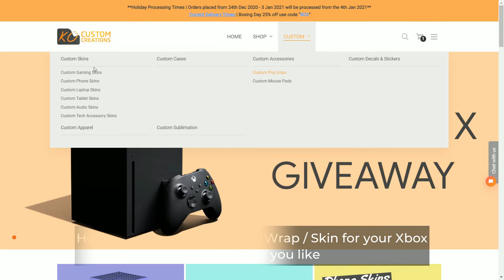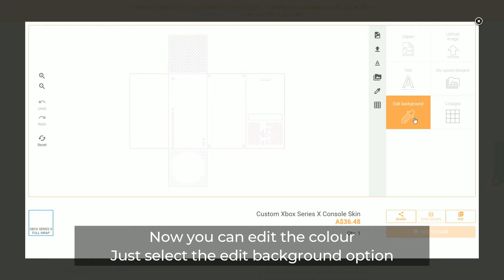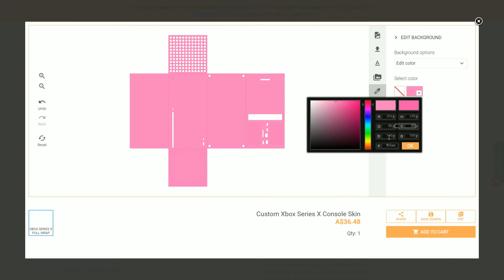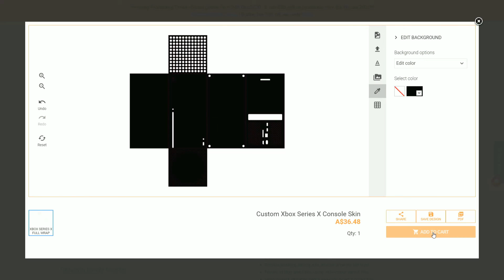Make your Xbox Series X Carbon Fiber [Any Color]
Just a quick guide on how to use our customize tool to edit the colour and create a custom Carbon Fiber Xbox Skin / Wrap
Skins are made from high quality wrap with Textured Carbon Fiber Finish.

The process is the same for all other custom skins so you can do the same for the controllers and PlayStation Consoles too.

We also have a giveaway that ends on the 31/12/2020 for an Xbox Series X;